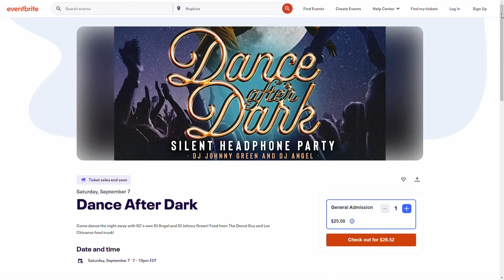Dance After Dark: Stepping out for a good cause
Latino Community Development is hosting "Dance After Dark," a silent headphone party. Proceeds from the event will support its community outreach efforts.